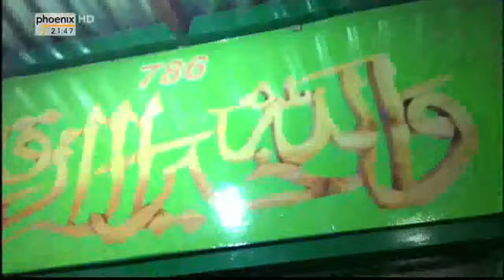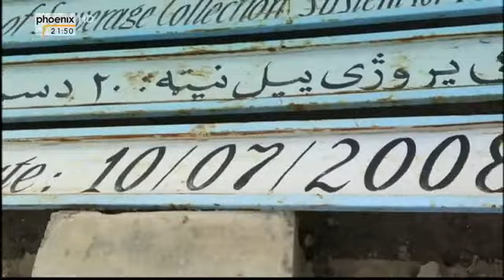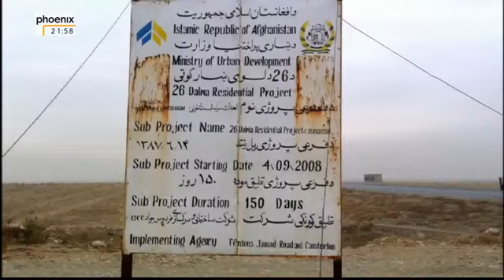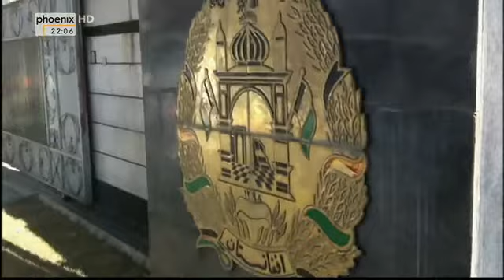Salam Alaikum Kabul Die Zukunft Afghanistans Dokumentation Doku HD